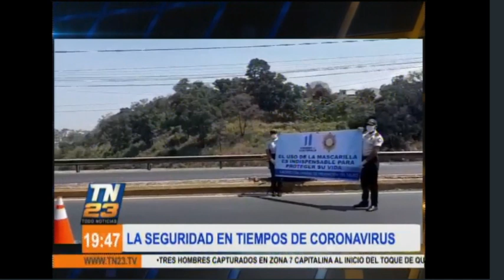Investigación Periodística: La seguridad en tiempos de coronavirus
Hoy Juan Víctor Castillo nos trae el tema de investigación: La seguridad en tiempos de coronavirus, referente a los acontecimientos del país